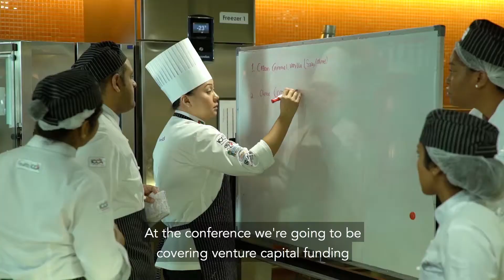Sunjeh ICCA GulfHost Subtitle